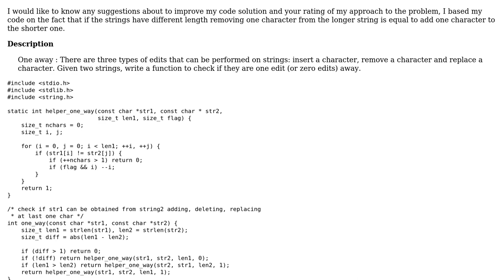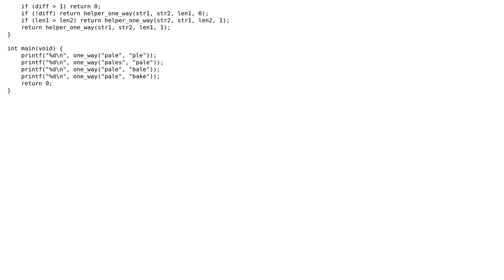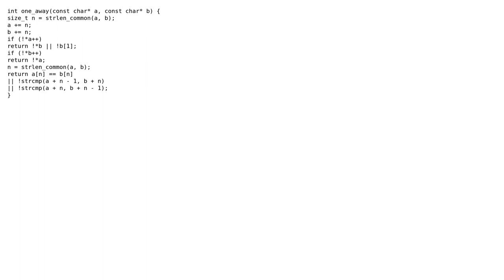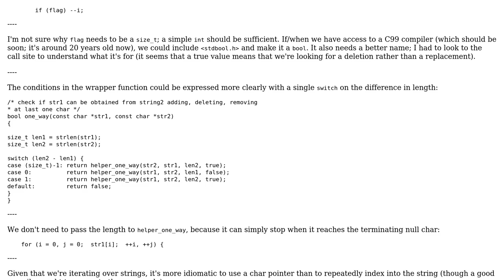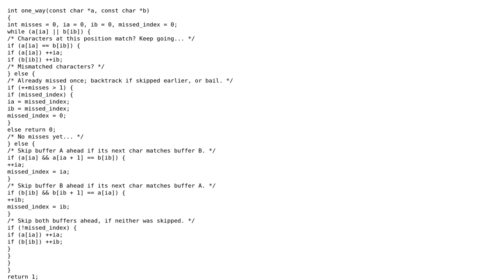Code Review: Cracking the Coding Interview 1.5 One Away (3 Solutions!!)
Code Review: Cracking the Coding Interview 1.5 One Away

With thanks & praise to God, and with thanks to the many people who have made this project possible! | Content (except music & images) licensed under CC BY-SA | Music | Images & others | With thanks to user user11536834 user Toby Speight user Deduplicator user dariosicily and the Stack Exchange Network Trademarks are property of their respective owners. You are responsible for your own actions.